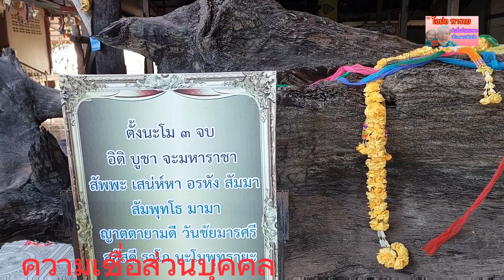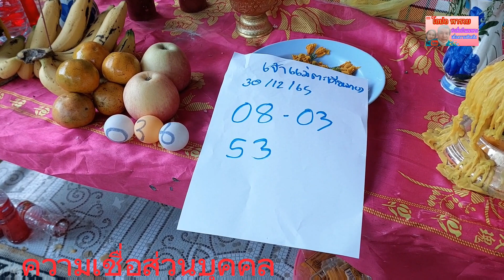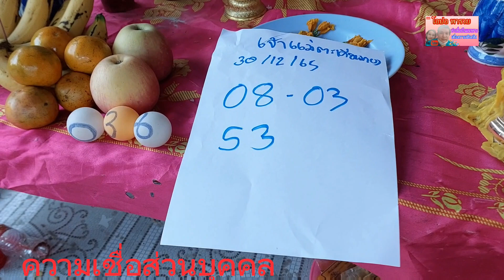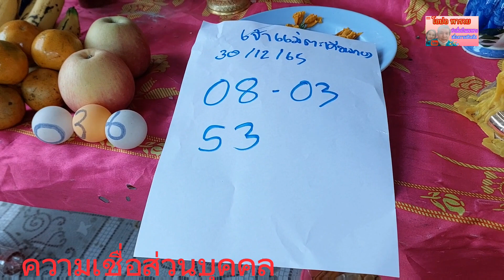ถูกมาแล้ว4งวด ตามจนเจอ อยู่กลางป่าหลัง093บอกถูกทั้งบ้าน30/12/65